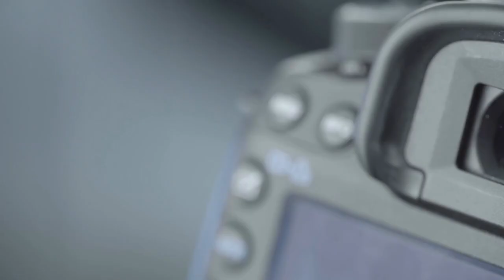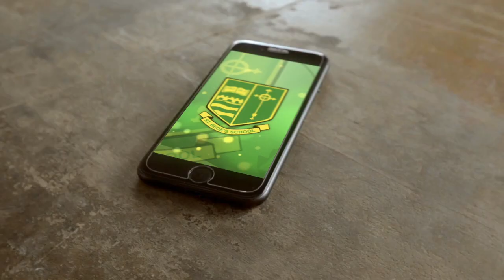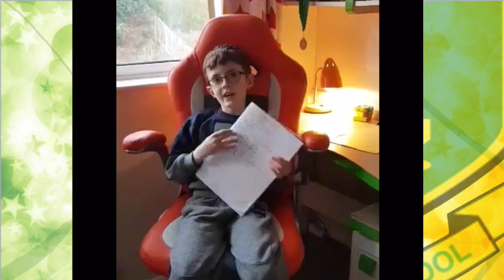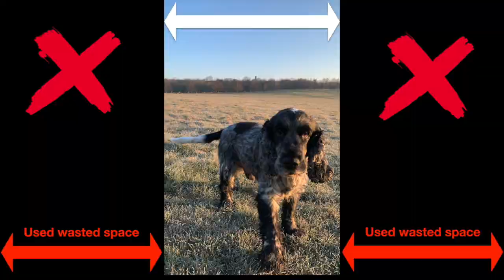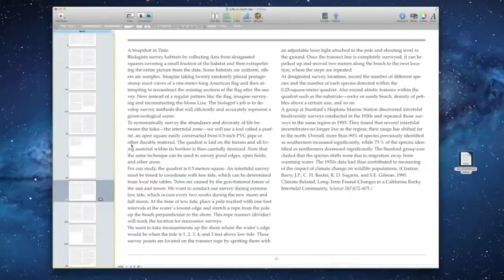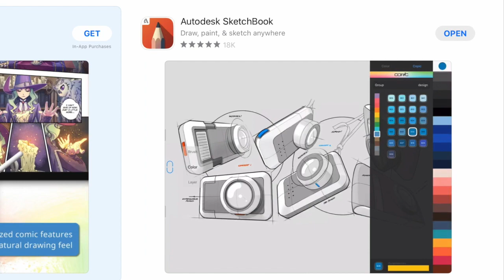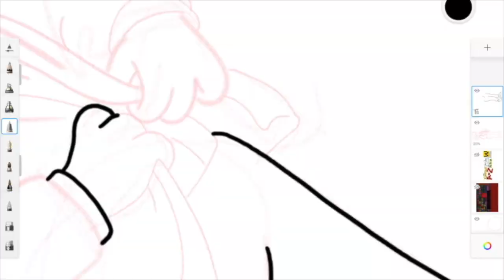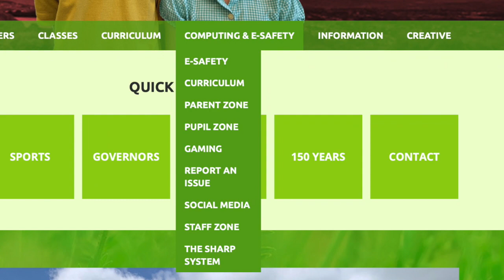St Bede's TV - Episode 1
Thanks to everyone who contributed to this first episode - please keep your photos, clips and artwork rolling in.